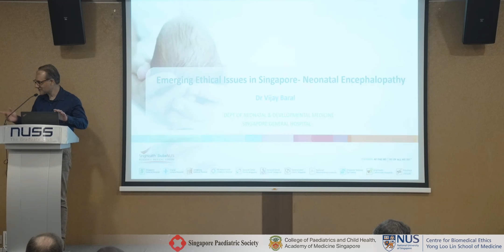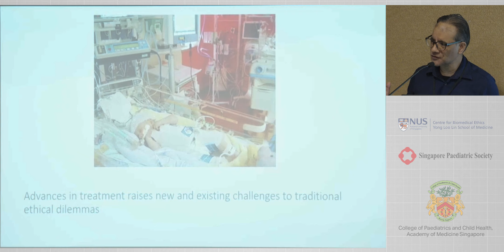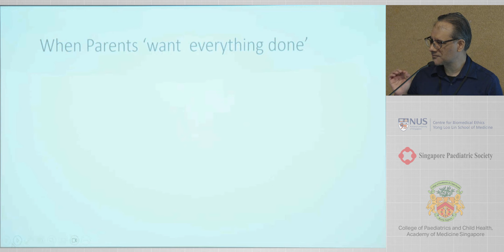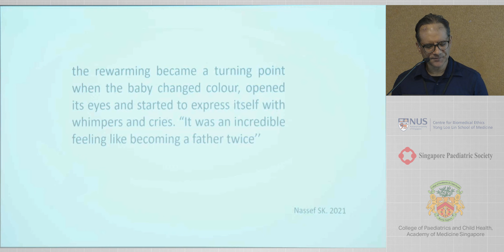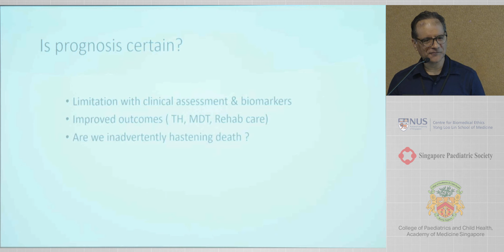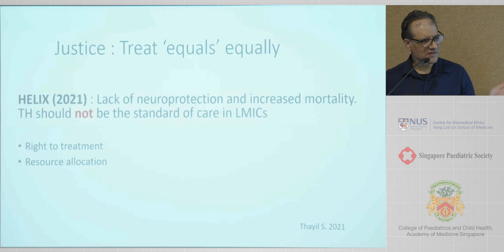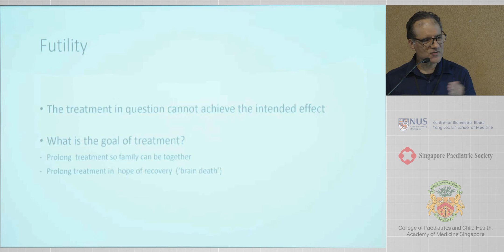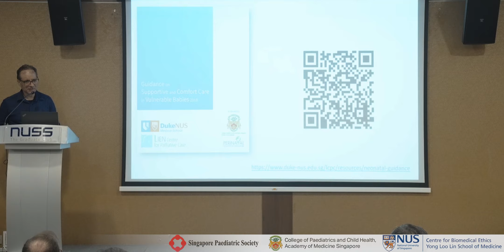Ethical Issues in Singapore: Neonatal Encephalopathy - Dr Vijayendra Ranjan Baral | APEC 2023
Symposium 3 –Emerging Ethical Issues in Singapore

Neonatal Encephalopathy (Dr Vijayendra Ranjan Baral, Singapore General Hospital)

Inaugural Asian Paediatric Ethics Conference
2nd & 3rd October 2023
Kent Ridge Guild House, NUS